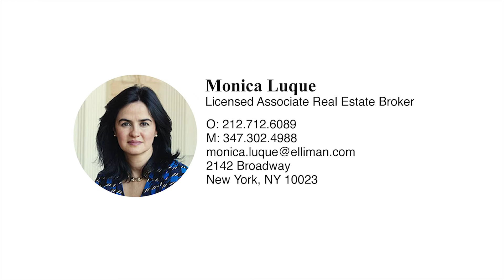205 East 78th Street Apartment 15A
Whether you're looking for the perfect pied-a-terre, or your perfect primary residence, Unit 15A has it all. Pre-war details abound in this exceptional large high-floor 1-bedroom home, from hardwood floors, to high-beamed ceilings. The living and dining area spans nearly 22' and the bedroom accommodates easily a king bed.

This historic pre-war building is one of the nicest on the upper east side. It has a gigantic lobby, because the building service as a luxury hotel on the 30's. Service includes a 24hr doorman/ security and the luxury of living in one of the most traditional neighborhoods in Manhattan.

This building allows a washer/dryer in the unit as well as laundry facilities in the basement. small pets are allowed. board approval required. maintenance fee includes ALL your utilities/taxes/insurance. sublets allowed in 2 year increments.